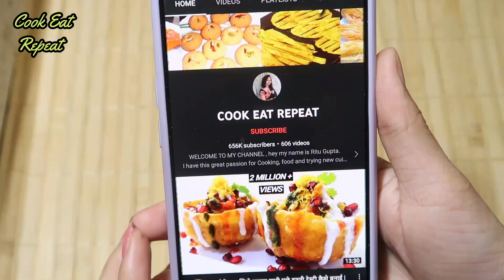5 मिनट में बनाए 3 Easy Summer Drinks जो आपको गर्मियों में तरोताज़ा कर दे Iftar special Sarbat Recipe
5 minute mai bnaye garmi ke liye khas drink / mojito recipe jo garmi mai fresh and healthy rahenge . summer special drink recipe, 3 tareke ke drink Candy mojito , Pomegranate mojito, kacche aam ka sharbat recipe .

Other Social Platform Links of Cook Eat Repeat :-